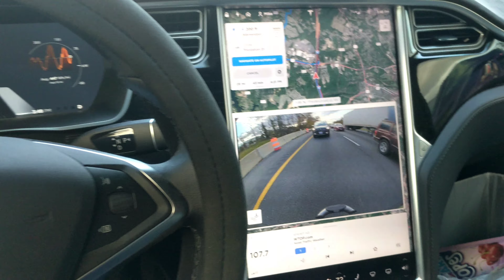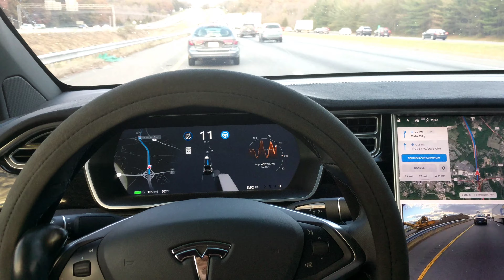TESLA 🚗 AutoPilot vs. Detours | 2018.42.2